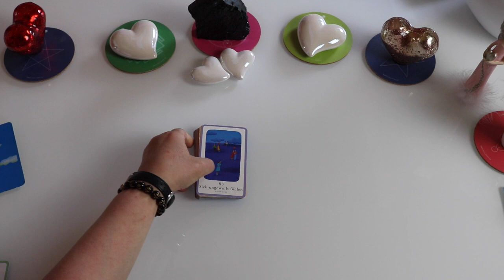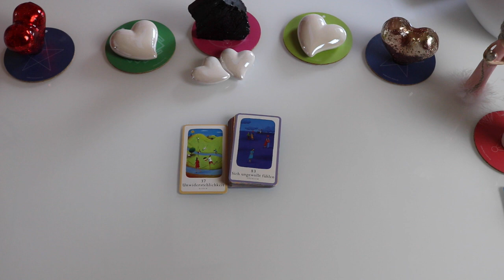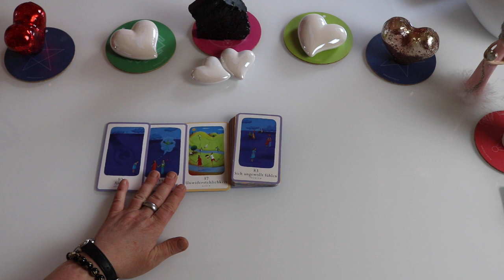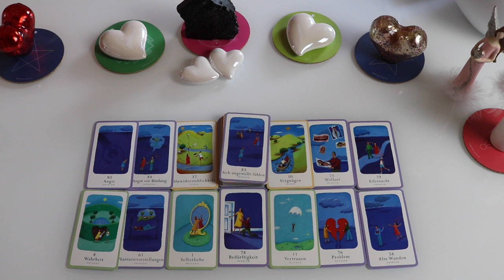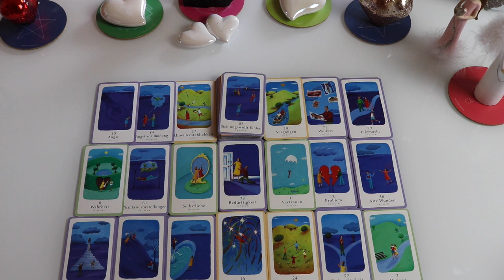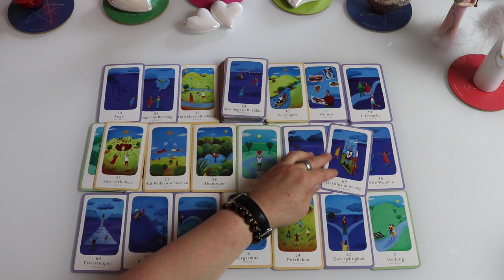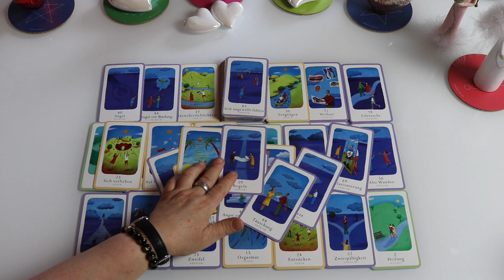Ez történik most Lélektárs